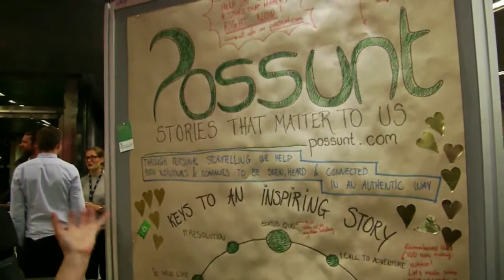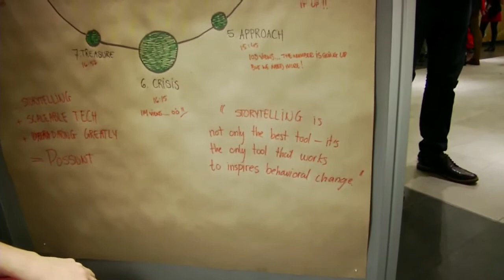IND13 Internet Discovery Day - Possunt